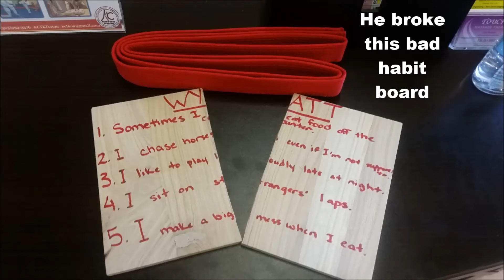Wyatt the TKD Dog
Wyatt, age 4 earns his red belt in Taekwondo at KCTKD!